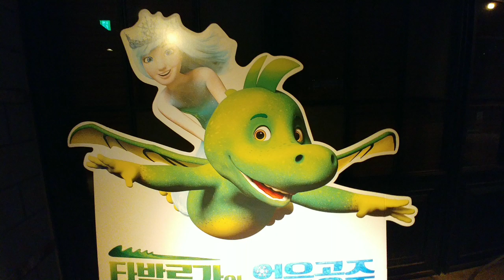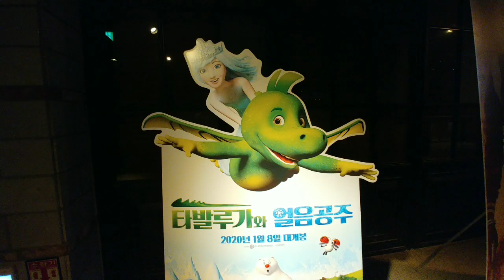타발루가와 얼음공주 독일 국민애니메이션 한국개봉 포스터와 포토존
타발루가와 얼음공주 독일 국민애니메이션이 1월 8일에
개봉합니다.

유럽에서 많이 사랑 받는 작품인 터라 극장 개봉이 더 기다려지는 작품입니다.^^
개봉하면 꼭 보려는 중입니다.